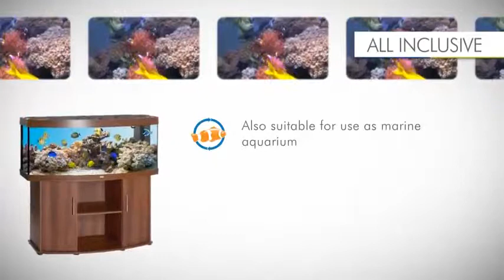Аквариум Juwel Vision 180 Темное дерево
Панорамный аквариум объемом 180 л с изогнутой передней стенкой. Крышка-светильник - стандартная, идеально приспособленная для удобного обслуживания аквариума: при открытых створках светильник остается на аквариуме - аквариум открыт и освещен, край стекла защищен приклеенной по периметру стационарной рамой.